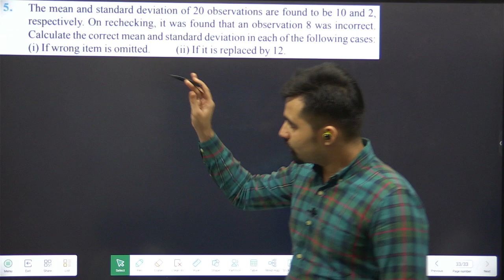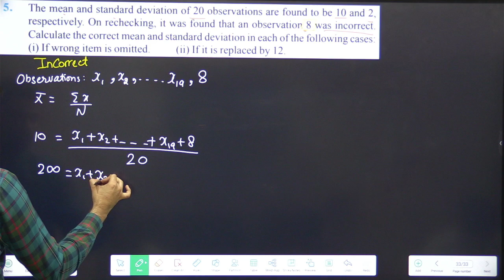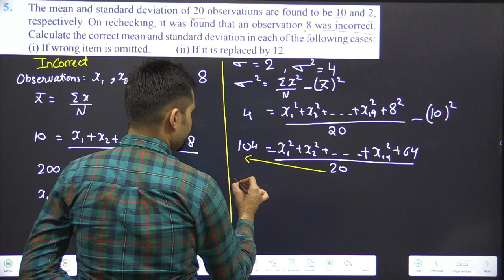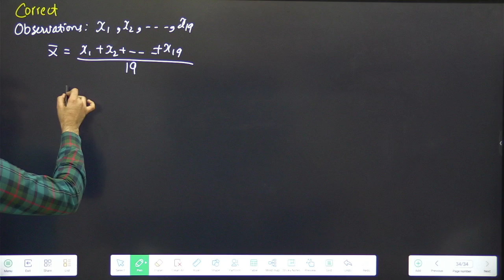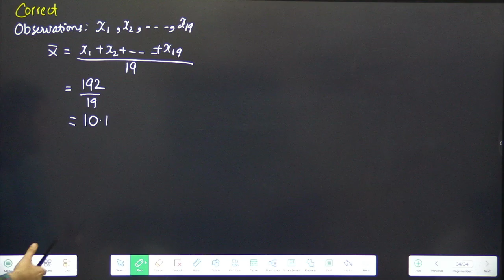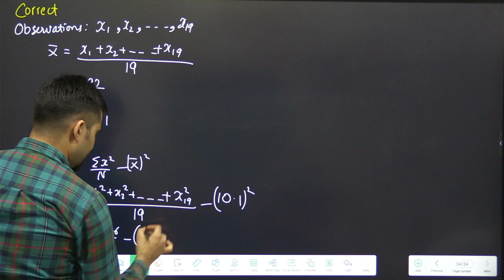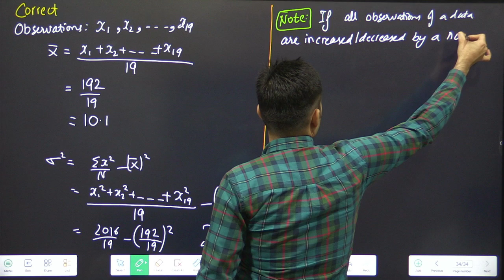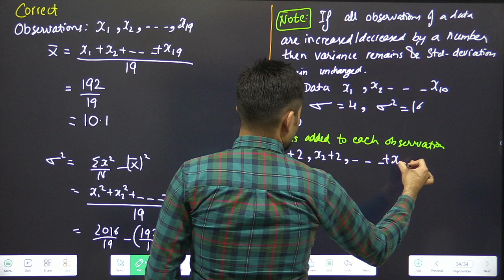Statistics - Class 11 Ch-13 Part-11 | Miscellaneous Q5 | #04(3)